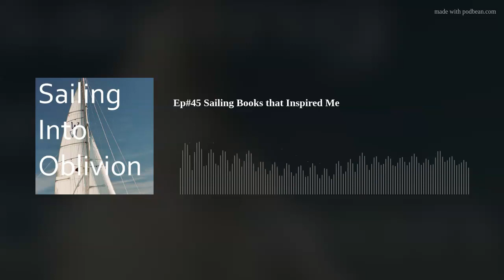Ep#45 Sailing Books that Inspired Me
On this podcast I talk about the books that got me into ocean sailing, the ones that I love to read over and over and the ones that I keep aboard Mighty Sparrow.